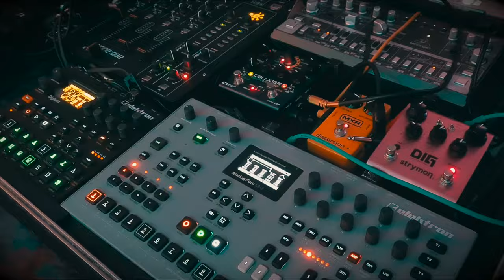Cave Sessions 065: Quintet Neanderthals Part 1 [Hypnotic Techno Jam]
On the 29th of december something magical happend. We teamed up for a 5 man techno jam. Just to have fun... It turned out it blended very well. It's the love for electronic music that made us do these tracks...

I am constantly try to improve my music and recordings. If you'd like to buy me a cup of coffee or a beer to keep going, I would be grateful!

Thank you very much my friends, for this unforgettable night!

Gear used:
Luctae:
Elektron Digitakt

K@Z:
Arturia Keystep 37
Novation Peak

Dumore:
Ableton Suite

Black Circle:
Roland SH-101
Strymon DIG

Soul Calibrator
Behringer 2600
Source Audio Collider
Arturia Keystep 37